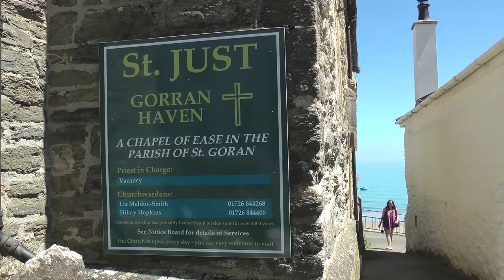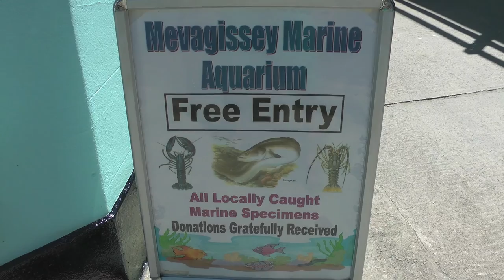GORRAN HAVEN and MEVAGISSEY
A day on Cornwall's south coast begins at Gorran Haven's beach/harbour and continues at the neighbouring fishing village of Mevagissey (15 June 2014)

Over 300 St IVES videos and here in more manageable chunks